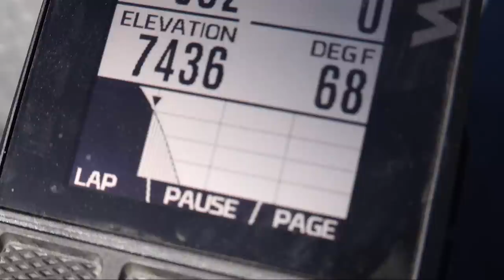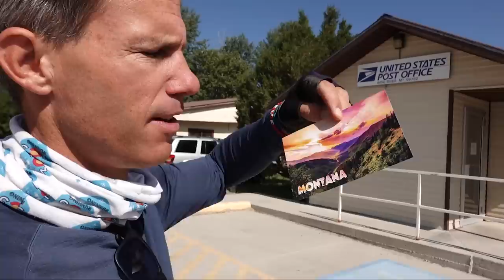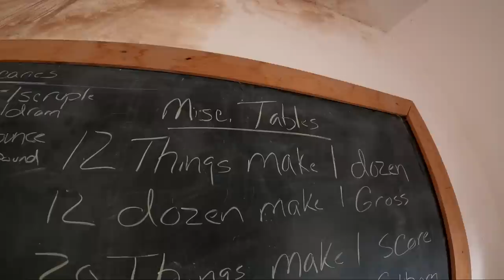The Fleecer Ridge Drop-The Great Divide Mountain Bike Adventure-Part 8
This series is about my experience on the Great Divide Mountain Bike Route in July 2020. Covid is preventing me from starting in Canada, but Montana's beauty quickly makes me forget about that. I'm in Grizzly country, I've got my bear spray, and I'm ready to go! In this episode, we ride the infamous fleecer ridge, burn up our brakes, and visit the ghost town of Bannack.

Camera Gear:
Sony RX100Vii